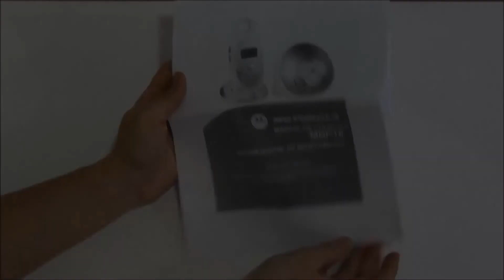Baby monitor MOTOROLA MBP15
In orice familie, grija acordata copiilor este cea mai importanta. Baby Monitor-ul Motorola MBP15 este conceput special pentru a putea avea grija de cei mici, oriunde si oricand. Poti folosi Baby Monitor-ul atunci cand ai treaba si nu te afli langa bebelus, atunci cand el doarme sau se joaca, atunci cand te afli la un alt etaj, cand copilul se joca in gradina sau atunci cand doarme in camera sa.

Motorola MBP15 iti permite sa monitorizezi copilul, audio, in timp real, utilizand un microfon foarte sensibil, care detecteaza si cele mai mici sunete. Beneficiaza de comunicare bidirectionala, volum ajustabil, cantece de leagan, lumina de veghe, ceas si alarma, termometru si afisaj LCD.

In cutie gasim unitatea pentru copil cu acumulator, dar poate utiliza si 3 baterii AAA, unitatea pentru parinte cu clema pentru curea, incarcator si doua baterii AAA reincarcabile si manualul de utilizare. Distanta de lucru este de pana la 300 de metri.